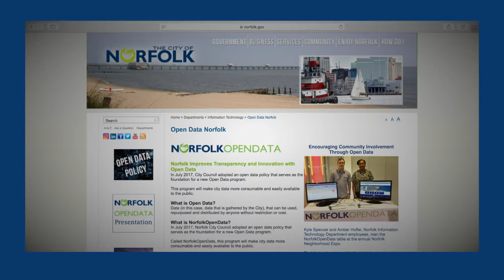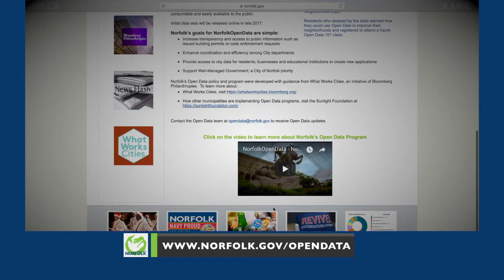Inside Scoop Ep. 2 - Government: Open Data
Host Andrew Cooper sits down with Assistant Director of Information Technology Fraser Picard to discuss the City of Norfolk's newest Open Data program which allows anyone to use, repurpose and distribute data without restriction or cost.